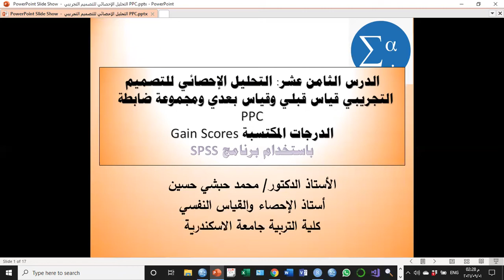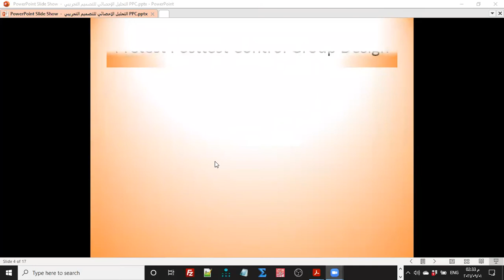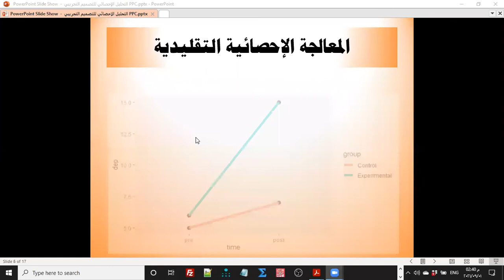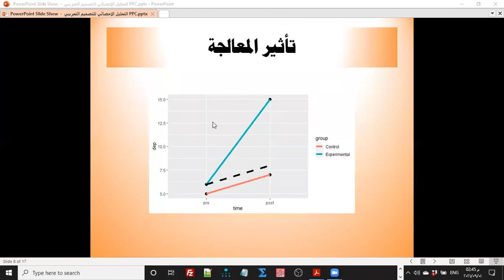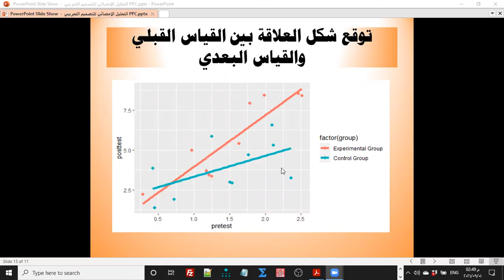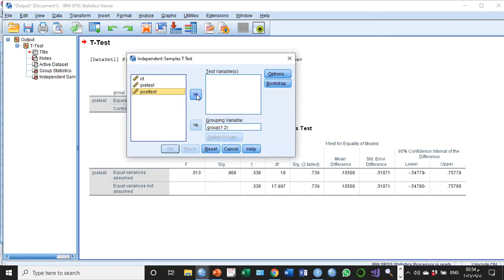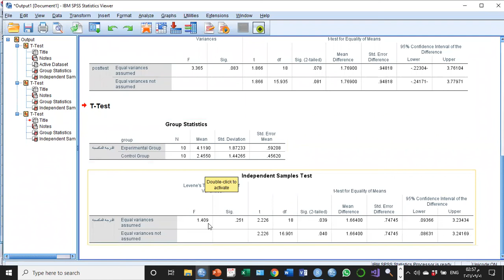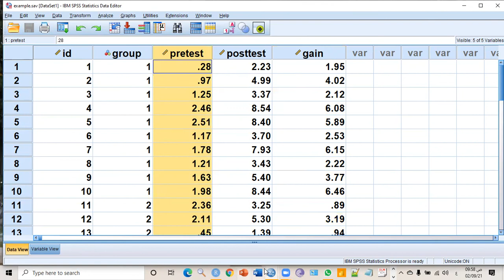التحليل الإحصائي للتصميم التجريبي قياس قبلي وبعدي ومجموعة ضابطة باستخدام الدرجات المكتسبة SPSS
يتناول هذا الفيديو يشرح للتحليل الإحصائي للتصميم التجريبي الذي يتضمن قياس قبلي وقياس بعدي ومجموعة ضابطة، وهو احد التصميمات التجريببية الحقيقية التي اشار لها DONALD T. CAMPBELL  and  JULIAN C. STANLEY واشار إلى كيفية التعامل الإحصائي معه من خلال الدرجات المكتسبة Gain Scores، أوضحت في بداية الفيديو منطق الدرجات المكتسبة والمبرر الذي يقف وراءها، ثم اوضحت بمثال عملي كيف أن الطريقة التقليدية للتعامل مع هذا التصميم التجريبي قد تؤدي بنا إلى الوصول إلى نتائج خاطئة وهو عدم وجود فروق، بينما في الحقيقة توجد فروق ذات دلالة إحصائية وفقاً لنتائج الدرجات المكتسبة.